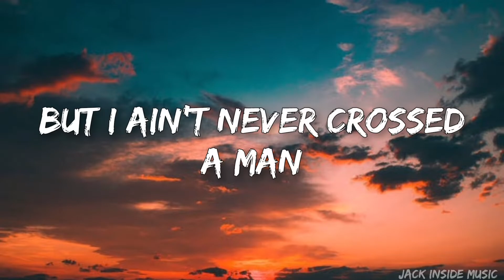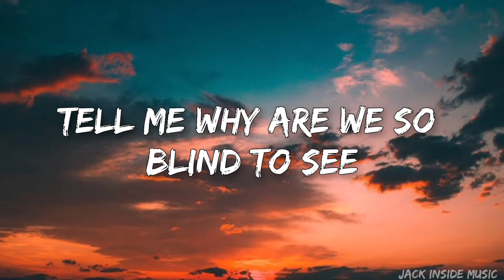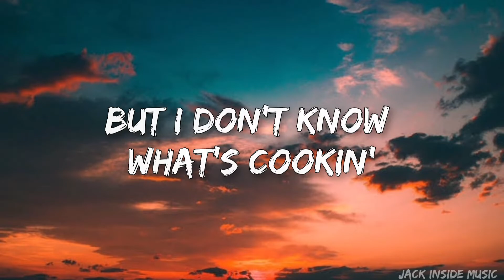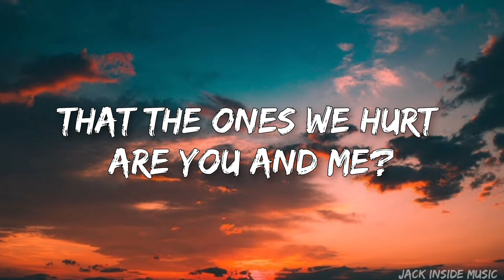Coolio and Kylian Mash - Gangsta's Paradise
'Cause I've been blastin' and laughin' so long
That even my momma thinks that my mind is gone

Been spendin' most their lives livin' in the gangsta's paradise
Keep spendin' most our lives livin' in the gangsta's paradise

Source: Musixmatch

Songwriters: Wonder Stevie / Ivey Artis L / Sanders Larry James / Rasheed Douglas B